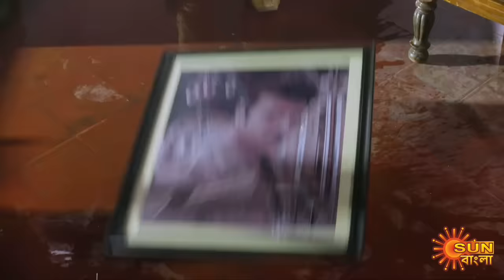Nandini - Episode 265 | 11th August 2020 | Sun Bangla TV Serial | Bengali Serial